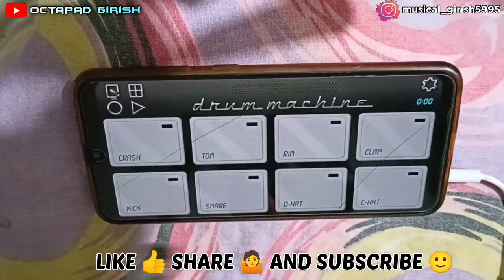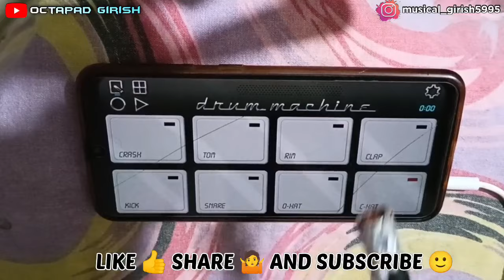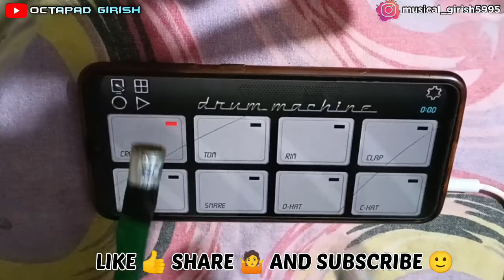Pee Loon | Cover On MobileOctapad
Hii everyone, I hope you all are good.
So here my new cover for 'Pee Loon'

Keep loving
Keep sharing
Keep supporting
Thanks!